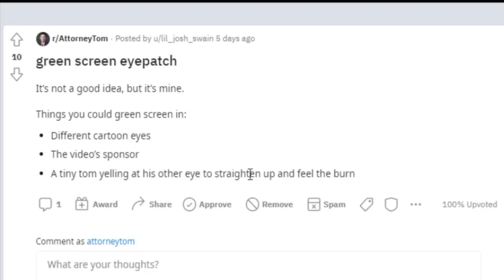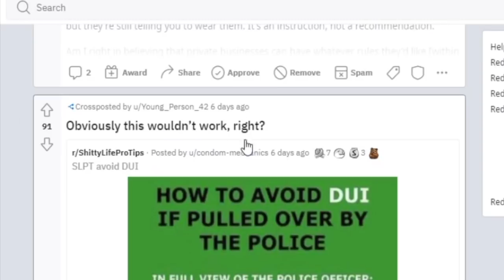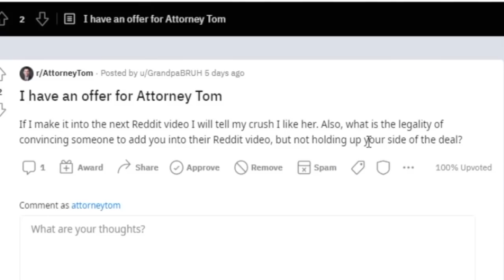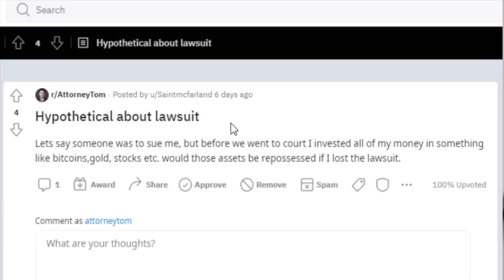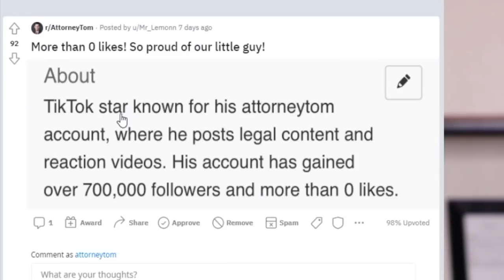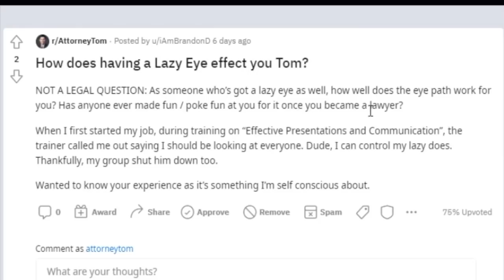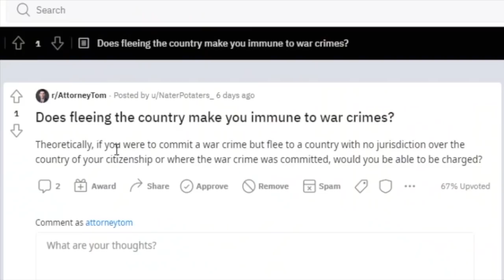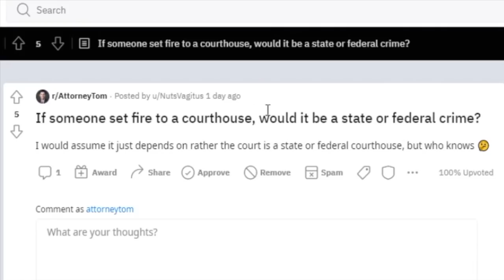I DO NOT HAVE AN ONLYFANS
BOOST MY FAMOUS BIRTHDAYS ACCOUNT